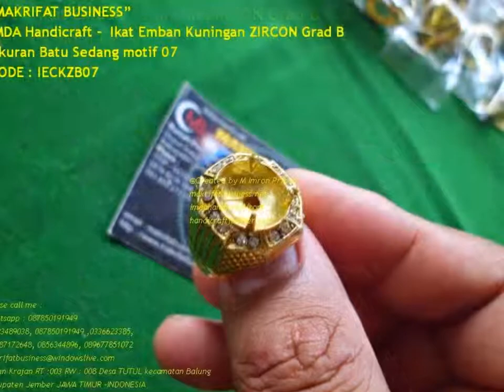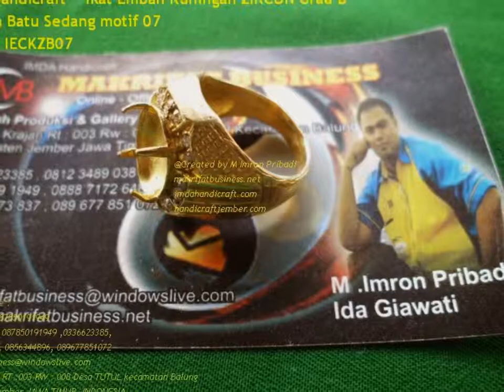IKAT EMBAN CINCIN KUNINGAN ZIRCON GRAD B UKURAN BATU SEDANG MOTIF 7|| WA 08123489038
IKAT EMBAN CINCIN KUNINGAN ZIRCON GRAD B UKURAN BATU SEDANG MOTIF 07 || WA 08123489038

Hormat Kami,

WA Telegram